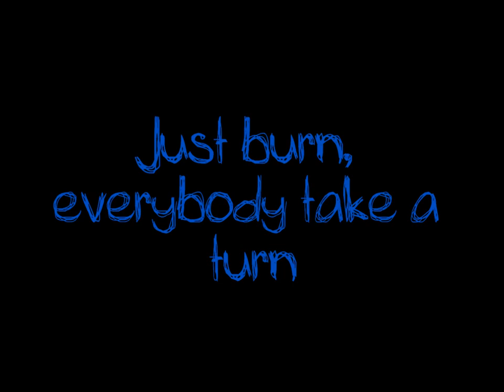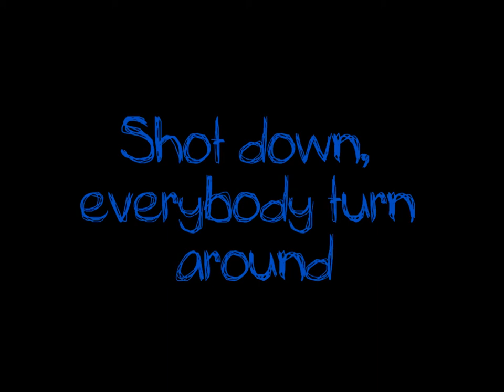Tyler Ward - PaperHeart Lyrics (short)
This is the lyrics to Tyler wards paper heart but the short version. No copyrite intended